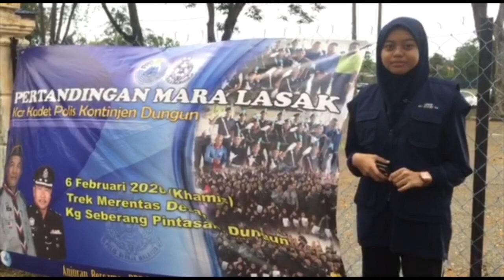Episod 231 : Mara Lasak Kadet Polis Daerah Dungun 2020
My B’Best Tv merupakan media rasmi SMK Balai Besar. Setiap tahun Kor Kadet Polis Daerah Dungun menganjurkan kejohanan mara lasak sebagai pembuka tirai aktivitu tahunan. Kejohanan ini disertai oleh semua sekolah daerah Dungun yang mempunyai Unit Kor Kadet Polis. Kejohanan ini adalah kerjasama antara IPD Dungun dan PPD Dungun. Bersama wartawan Intan Norsyahira Mohd Safrie, 16 di lokasi.
Anda mempunyai cadangan atau komentar? Sila catatkan diruangan komen.